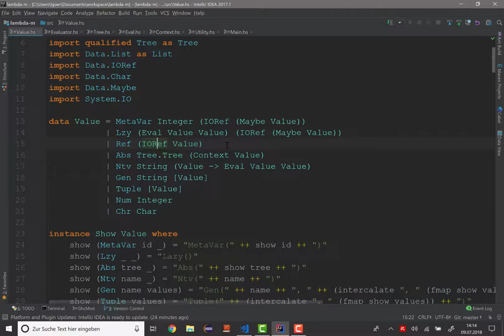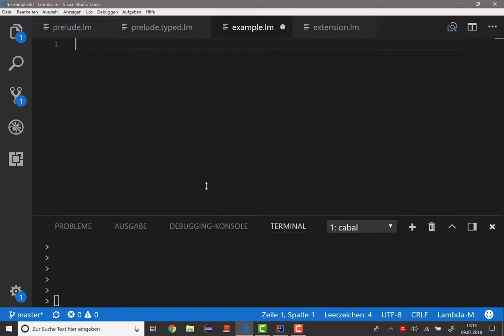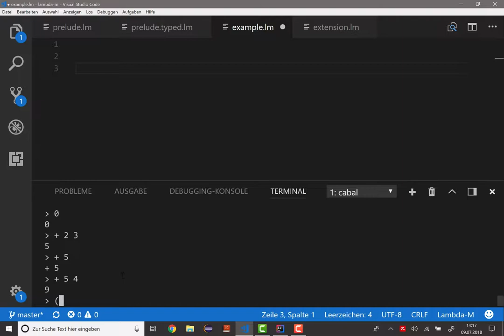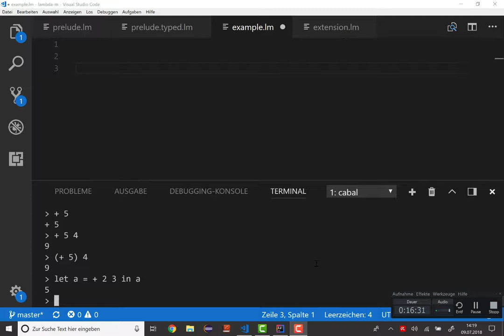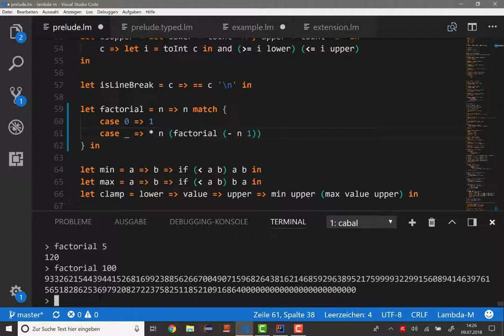Lambda-M: 2. Die Implementierung